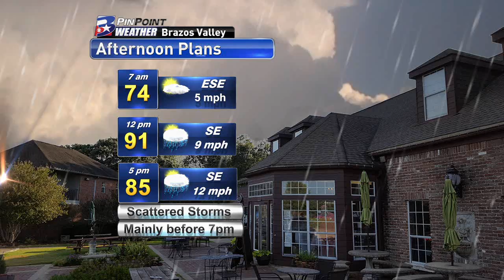Friday Night PinPoint Weather Update 9/23/16